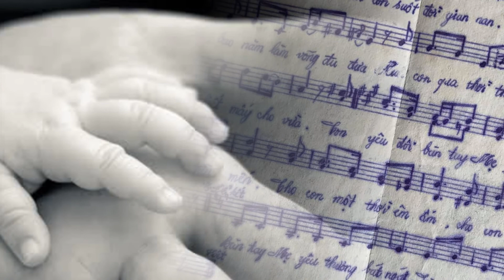MIỀN KÝ ỨC I THANH LÂM I HỒNG LINH LAUDATE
Ôi kỷ niệm thơ ấu, có bao giờ trở lại
Những ngày xưa yêu dấu, anh em sớt chia ngọt bùi
Có má, có ba, chung chia nỗi niềm
Bao là hạnh phúc êm đềm.